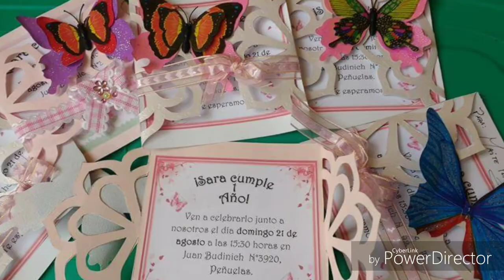Las piñatas y Tortas de mamá